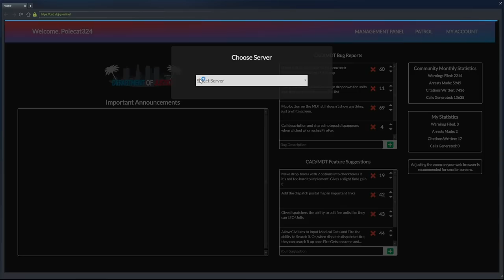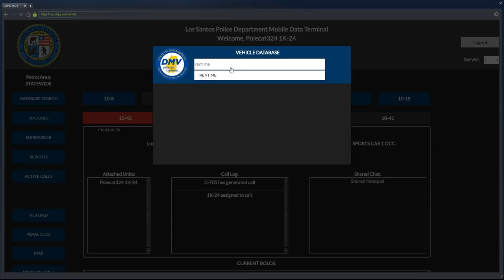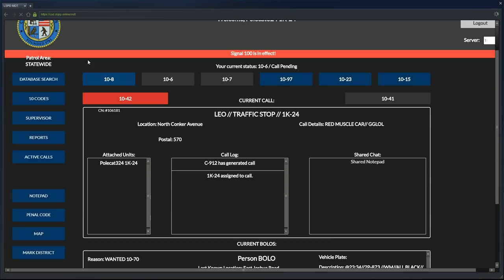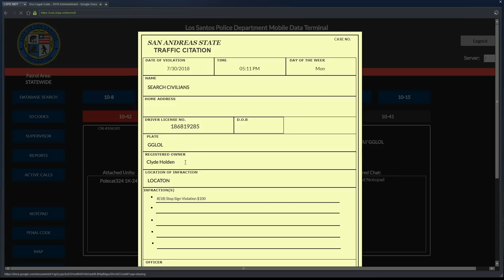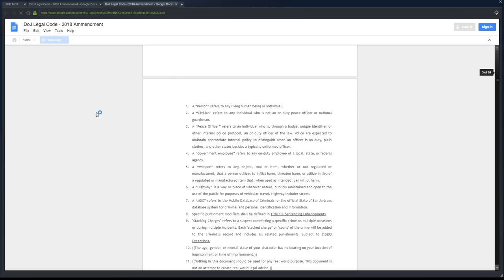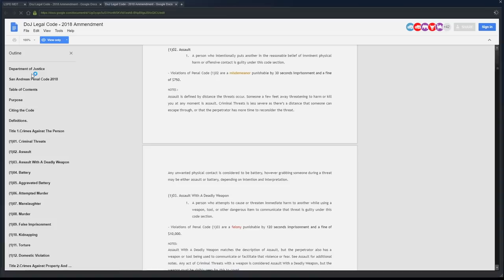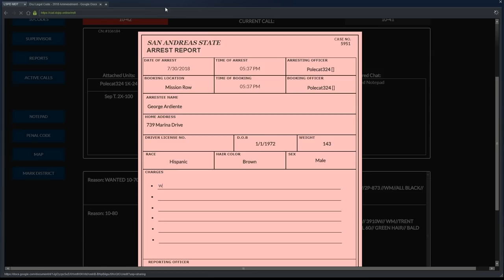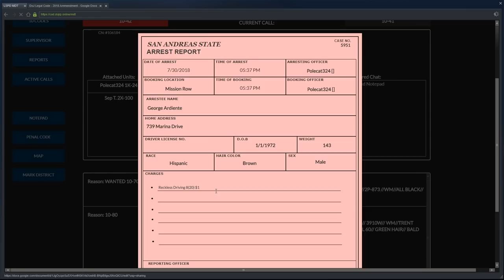Dept. of Justice Cops #529 - IrishMexican Man